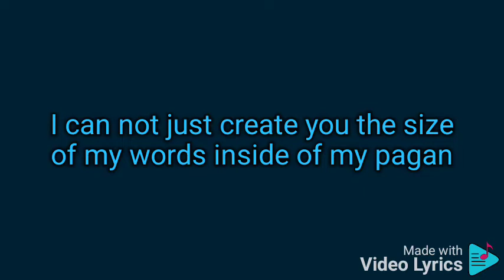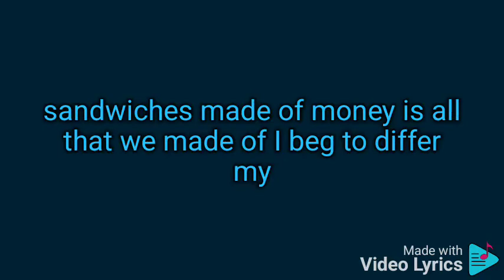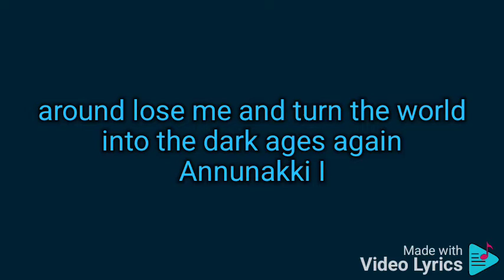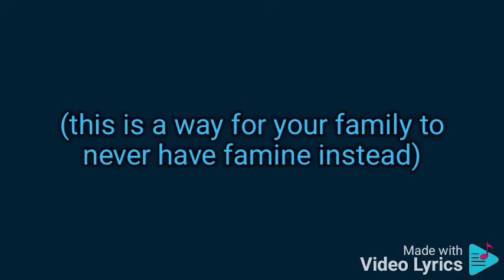Enlil-Drew Bey of The Athenian Race (Video Lyrics)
Enlil
Drew Bey

of The Athenian Race